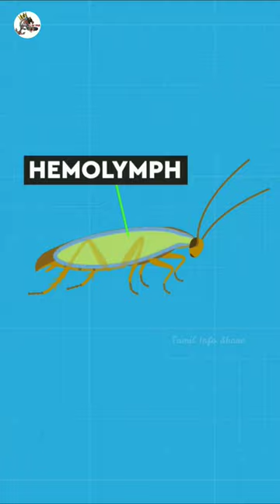அற்புதமான கரப்பான்பூச்சி | Amazing cockroachfacts in tamil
Cockroach facts in Tamil / Cockroach details in tamil

cockroach facts
cockroach details
cockroach information
cockroach documentary
cockroach videos
cockroach tamil
cockroach facts tamil
cockroach details tamil
cockroach information tamil
cockroach in tamil
cockroach documentary tamil
cockroach videos tamil
animals video tamil
All or one

1)  cockroach details tamil video
2)  cockroach information tamil
3)  cockroach tamil
4)  cockroach documenry tami
5)  cockroach intrasting facts tamil
6)  cockroach tamil